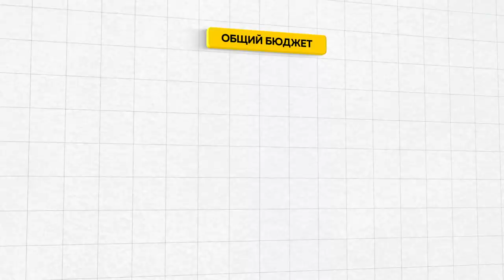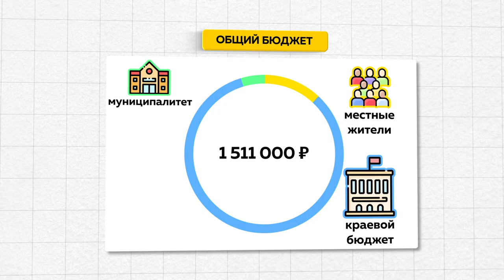Жители алтайского села считают, что их обманули при ремонте дороги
В селе Бажово, Первомайского района разгорелся скандал из-за асфальтирования  участка дороги в рамках программы поддержки местных инициатив. Доля жителей составила 125 тысяч рублей. По итогу одни сельчане  довольны, другие уверены, что асфальтировали совсем не тот участок.